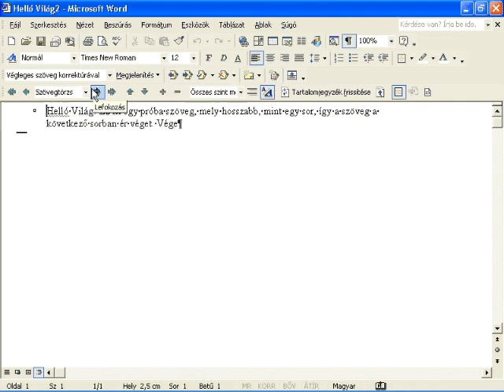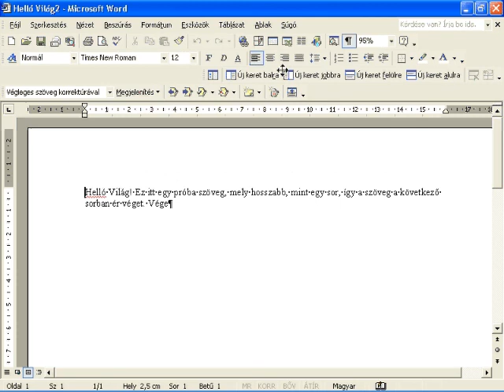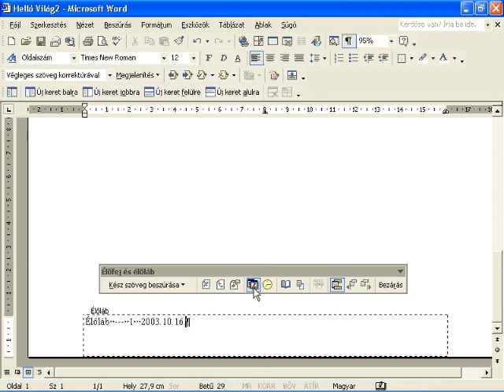2f hungarian 4